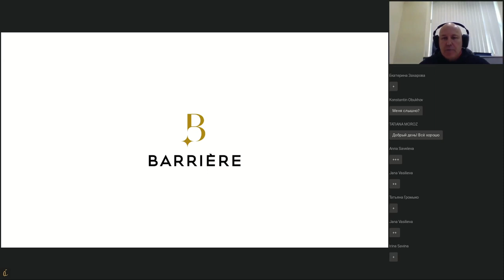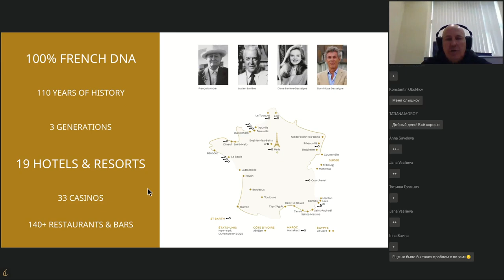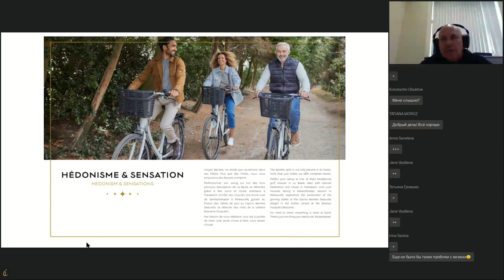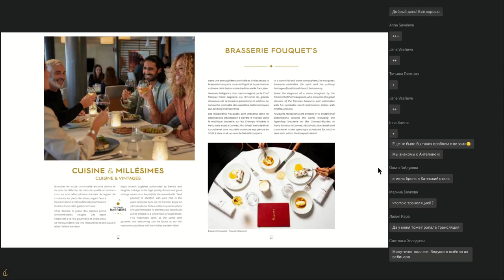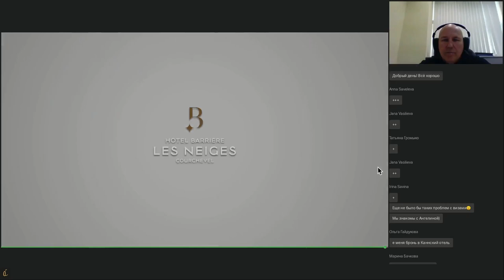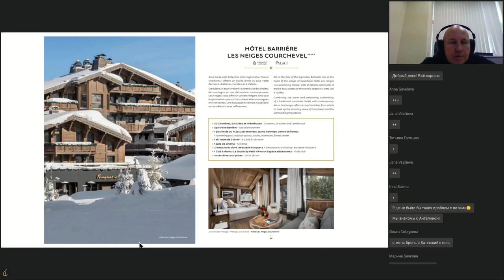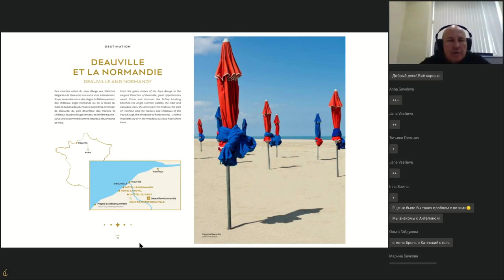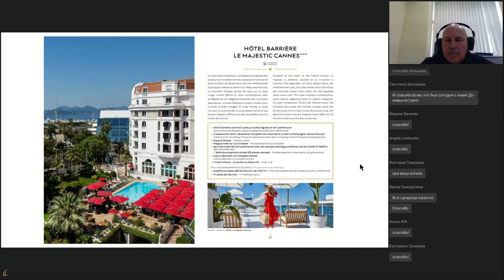Hôtels Barrière: французские элегантность и шик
Туроператор индивидуального бронирования A La Carte Premium приглашает вас посмотреть запись вебинара "Hôtels Barrière: французские элегантность и шик".

Изысканная гостиничная сеть, состоящая из великолепных отелей и роскошных казино. Barriere Hotels славится элегантными номерами, обставленными с безупречным вкусом, и восхитительными ресторанами с французской кухней.

• Hotel Barriere Le Fouquet`s
Роскошный отель в историческом здании в центре Золотого треугольника Парижа. Очень парижский, модный и удобный отель для тех, кто впервые в Париже или тех, кто приезжает в него несколько раз в год. Никогда и ничего в нём не повторяется!

• Hotel Barriere Le Majestic Cannes
Исторический дворец, открытый для лучших мира сего! Практически все его номера - сьюты разной площади и наполнения, принимающие королей, мировых лидеров, звёзд… Он остаётся отелем номер 1 на Французской Ривьере.

• Hotel Barriere Les Neiges Courchevel
Посольство стиля, вкуса и моды в Куршевеле. В эпицентре жизни Куршевеля находится этот альпийский, гостеприимный дом с изумительными видами на горы, исключительной кухней и тысяча и одним развлечением для детей и взрослых.